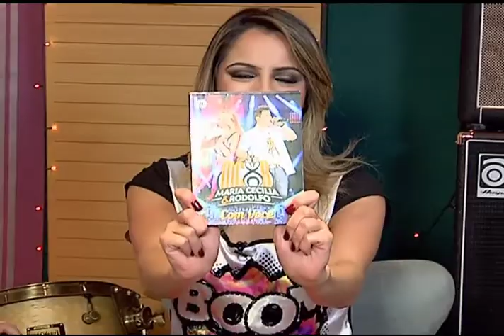VERSÃO MIX COM MARIA CECILA E RODOLFO